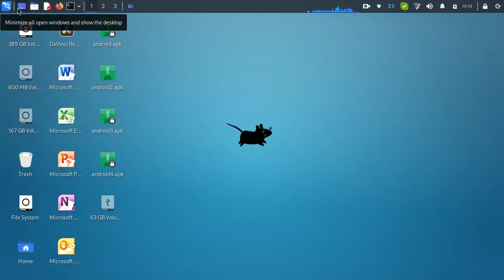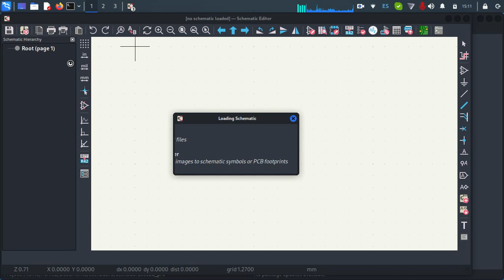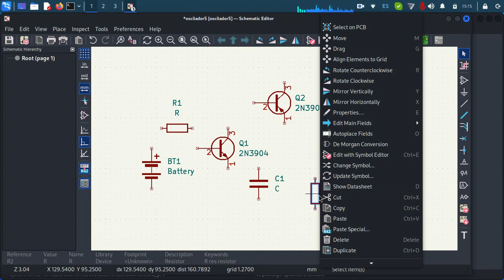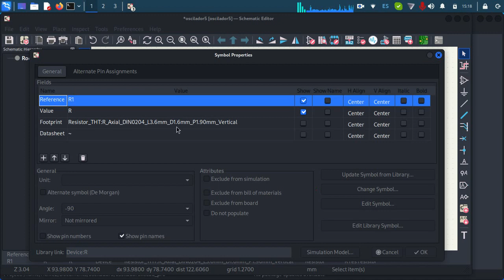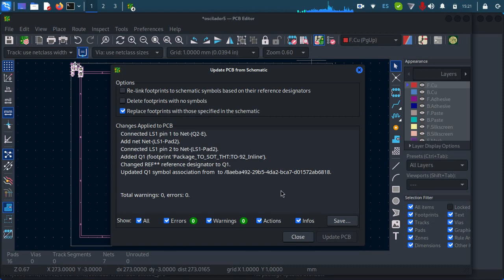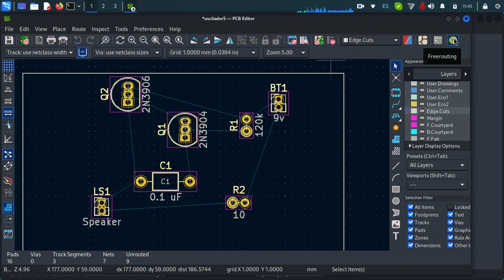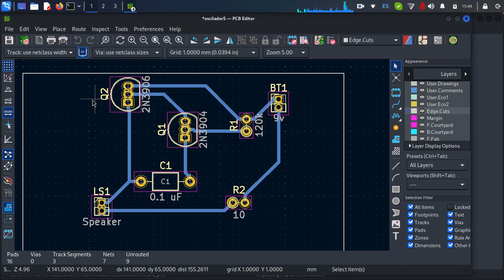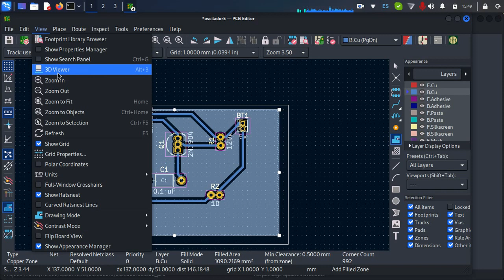Como hacer un PCB con autoruteo en kicad 2024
en este video te muestro como  diseñar un circuito impreso desde el esquema usando kicad en 2024